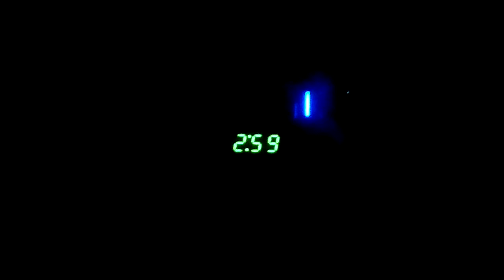3:00 AM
Savagegirlmarker1010 is still awake and so am I but I don't know how much longer she will be awake. Don't worry about me though I'm still wide awake and I will get to 6:00 AM